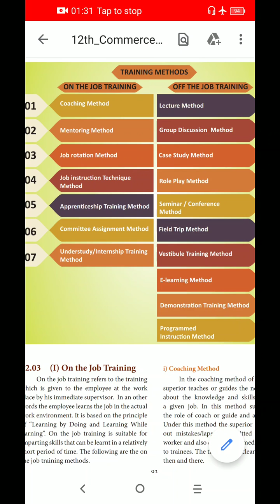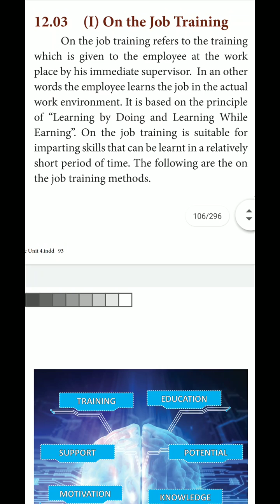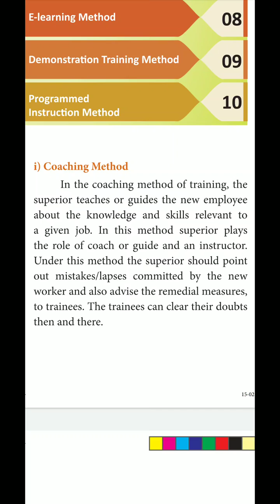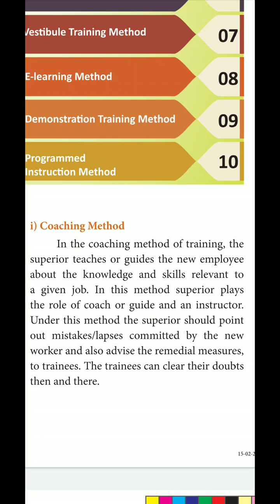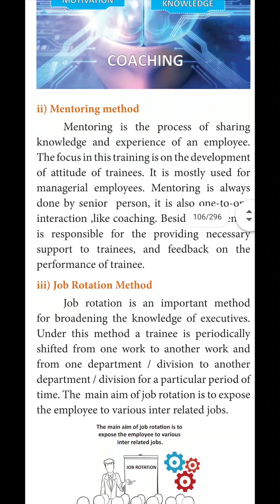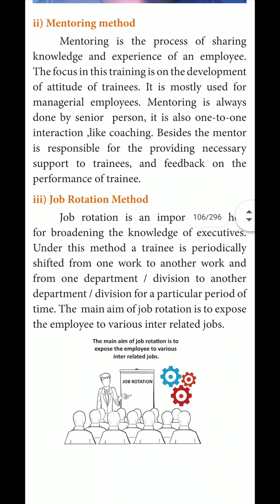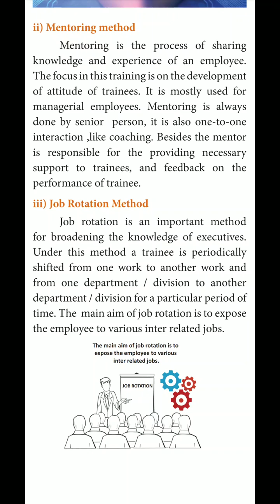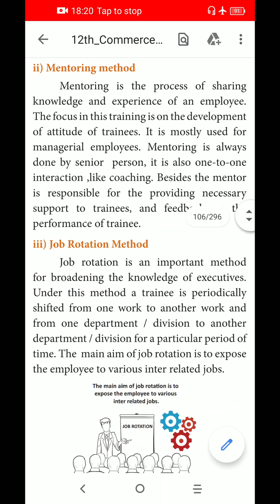12 th Commerce (Unit-4) On the Job Training ( Coaching , Mentoring and Job Rotation Method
Chapter 12 EMPLOYEE TRAINING METHOD